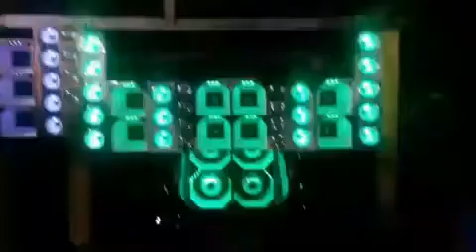4 EROS TARGET BASS 3K 1500W RMS 15 POL + RACK MÓVEL